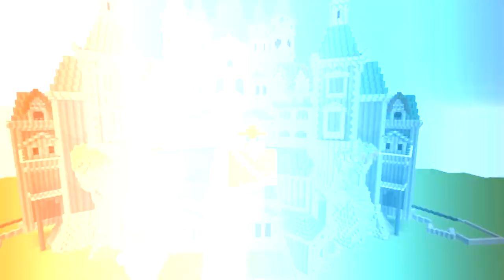LET'S BUILD GRIAN'S MANSION From Hermitcraft Season 7 - Tutorial Ep10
In this episode of building Grian's Mansion from Hermitcraft Season 7 we begin work on the mansion expansion.

Material List (In addition to the previous episodes):
Dark Prismarine - 1,540
Cyan Terracotta - 99
Gray Wool - 886
Stone - 233
Gray Concrete Powder - 42
Stone Bricks - 637
Andesite - 80
Polished Andesite - 410
Gray Concrete - 861
Grass Block/ Dirt - 27
Polished Andesite Stairs - 152
Stone Slab - 2
Dark Oak Planks - 195
Black Concrete - 44
Stone Stairs - 4
Anvil - 10
Clay - 20
Polished Andesite Stairs - 47
Smooth Stone - 103
Stone Brick Stairs - 14
Cobblestone Wall - 2
Dark Oak Slab - 17
Smooth Quartz Blocks - 8
Smooth Quartz Slab - 34